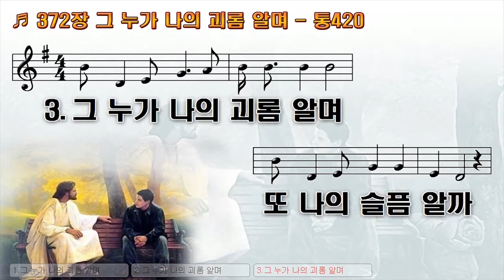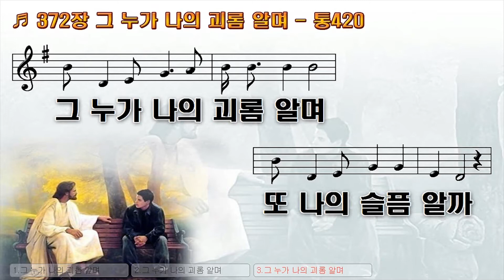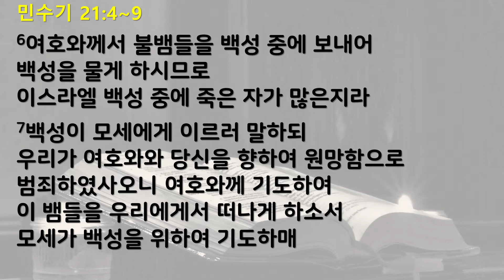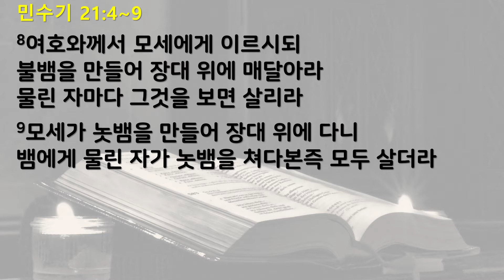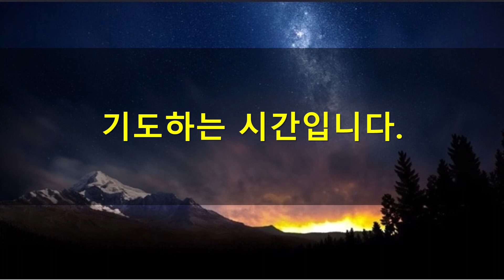2월26일 새벽기도회(가정예배)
*성경: 민수기 21:4~9
4   백성이 호르 산에서 출발하여 홍해 길을 따라 에돔 땅을 우회하려 하였다가 길로 말미암아 백성의 마음이 상하니라
5   백성이 하나님과 모세를 향하여 원망하되 어찌하여 우리를 애굽에서 인도해 내어 이 광야에서 죽게 하는가 이 곳에는 먹을 것도 없고 물도 없도다 우리 마음이 이 하찮은 음식을 싫어하노라 하매
6   여호와께서 불뱀들을 백성 중에 보내어 백성을 물게 하시므로 이스라엘 백성 중에 죽은 자가 많은지라
7   백성이 모세에게 이르러 말하되 우리가 여호와와 당신을 향하여 원망함으로 범죄하였사오니 여호와께 기도하여 이 뱀들을 우리에게서 떠나게 하소서 모세가 백성을 위하여 기도하매
8   여호와께서 모세에게 이르시되 불뱀을 만들어 장대 위에 매달아라 물린 자마다 그것을 보면 살리라
9   모세가 놋뱀을 만들어 장대 위에 다니 뱀에게 물린 자가 놋뱀을 쳐다본즉 모두 살더라